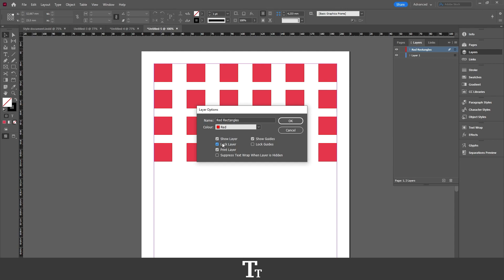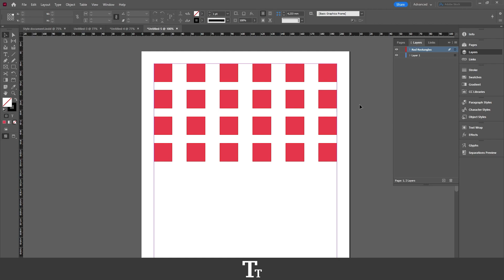How to Lock and Unlock Layers in Adobe InDesign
In today's video, I'll be showing you how to lock and unlock layers in Adobe InDesign